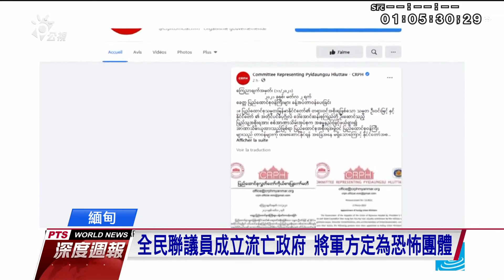【緬軍大開殺戒】 2.28十八死 3.3三十八死